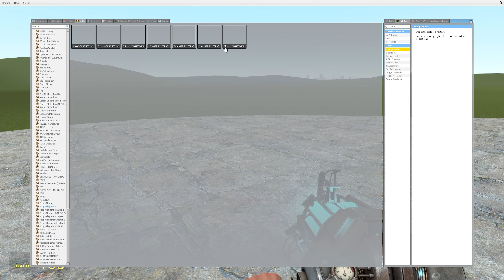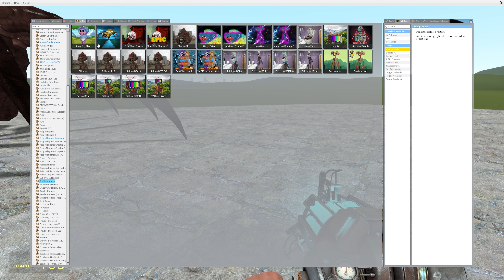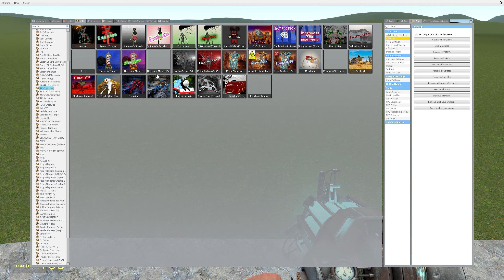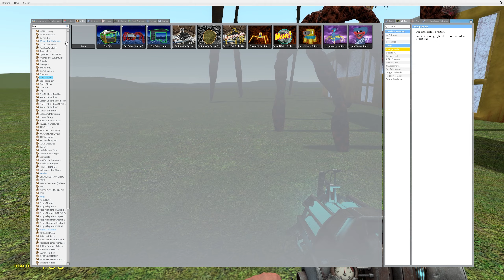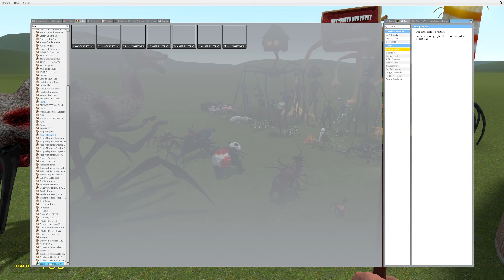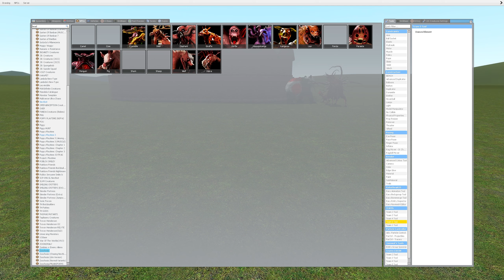NEW CAMAL ZOOCHOSIS ANIMALS VS ALL TREVOR HENDERSON AND OTHER in Garry's Mod!